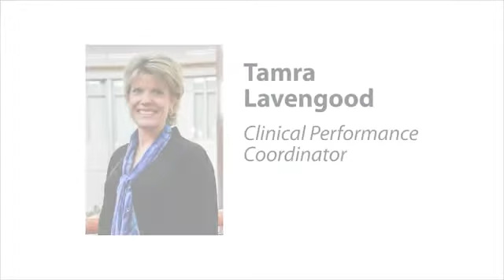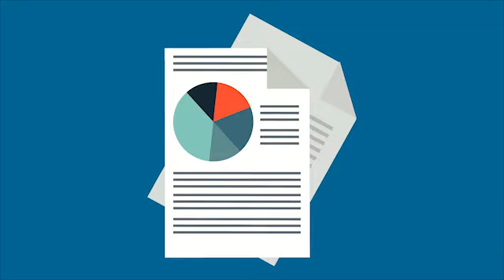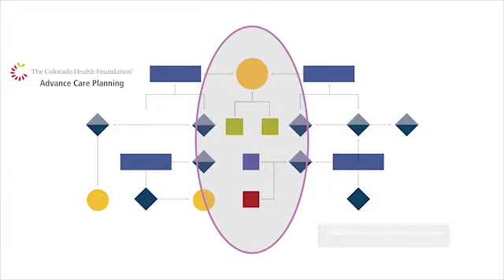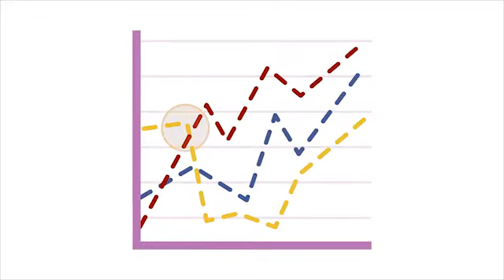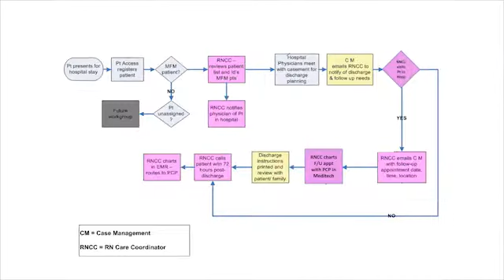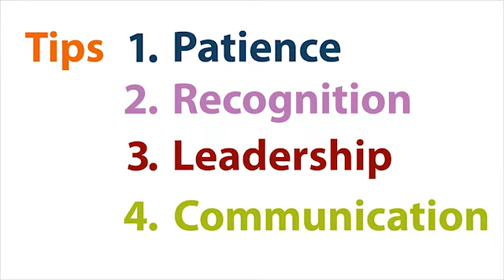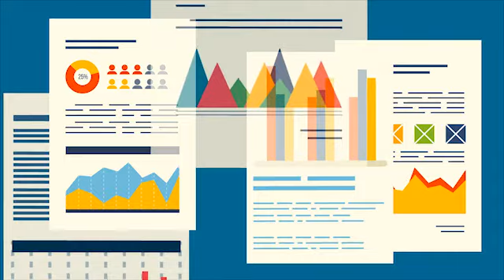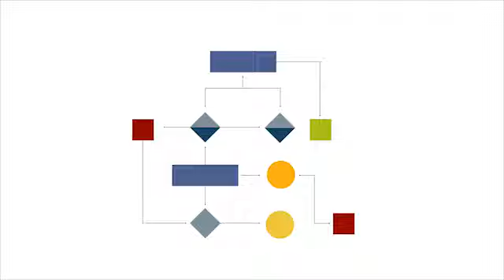Change is a Team Activity On-Demand Video Series